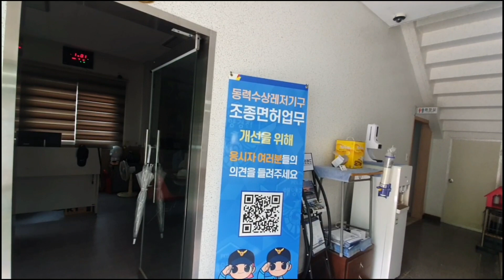[낚시]동력수상 레저기구 조정 면허/조종면허 갱신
벗님이신 정사장님과 7년전에 조종면허 취득후 조종면허 갱신을 위해 3시간의 교육을 이수했네요.